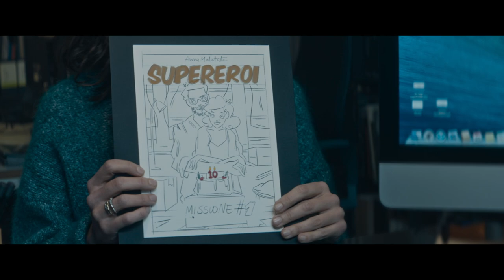Supereroi | Trailer Ufficiale Italiano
Supereroi, è il nuovo film di Paolo Genovese e vi aspetta a Natale, soloalcinema, con Alessandro Borghi, Jasmine Trinca, Greta Scarano, Vinicio Marchioni, Linda Caridi e con la partecipazione di Elena Sofia Ricci.

Servono i superpoteri per amarsi tutta una vita, Anna e Marco lo sanno bene.
Lei è una fumettista dal carattere impulsivo, nemica delle convenzioni; lui un professore di fisica convinto che ogni fenomeno abbia la sua spiegazione. A tenerli insieme è un’incognita che nessuna formula può svelare.